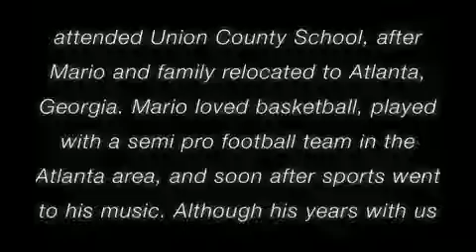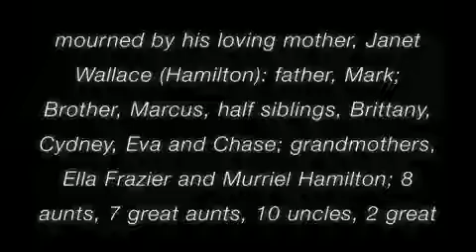Jordan 13 Low chutney June 10